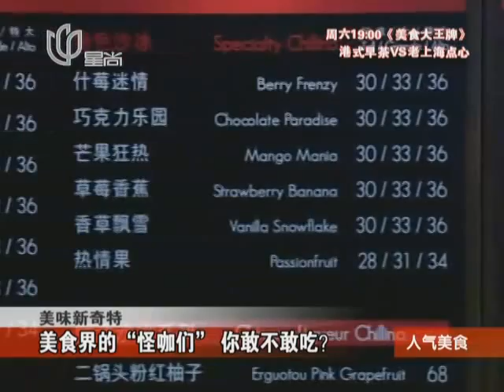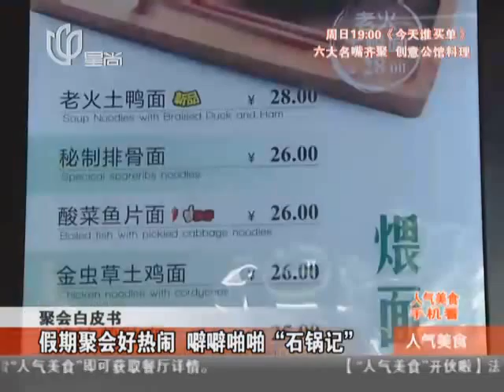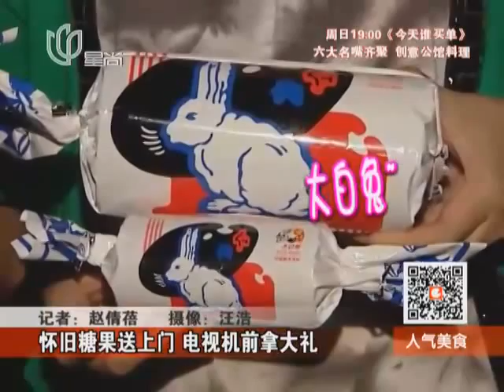20131004《人气美食》完整版：各色小吃忙起来+美食界怪咖们+咸鲜味美宁波菜